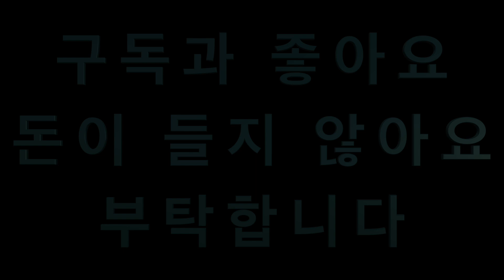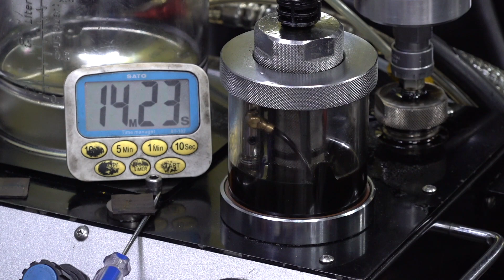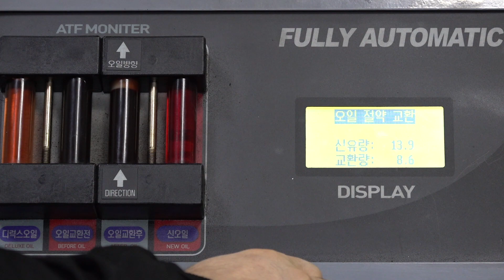중고 맥스크루즈 2.2 엔진.미션.브레이크 액 교환하기.....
사고로 급하게 차량 구입..중고 맥스크루즈 2.2 엔진.미션.브레이크 액 교환..저희 숍은 모든 오일 깨끗하게 교환하는것이 포인트 입니다...시간 좀 걸리죠~~ㅋㅋㅋ